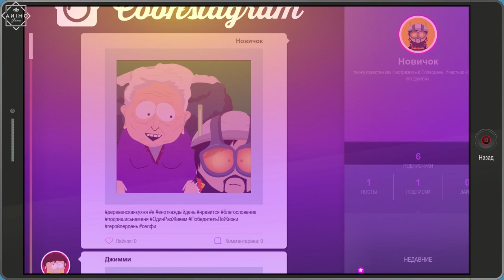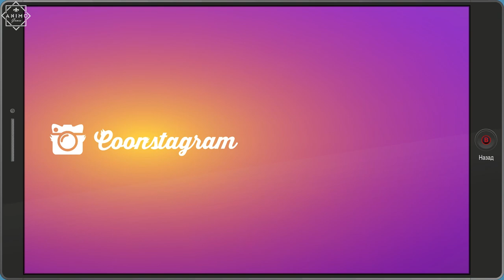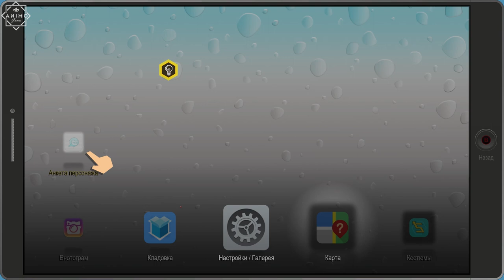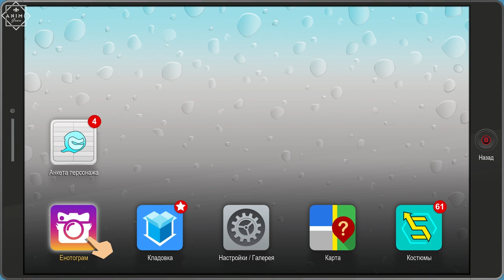South Park The Fractured but Whole - Часть 02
Игра начинается там, где закончилась предыдущая. «Новичок» вступает в интенсивную битву и идет защищать друзей. После того, как битва закончилась, Картман внезапно появляется одетым в Енота, заявив, что он вернулся назад во времени, чтобы попытаться исправить будущее (на самом деле он просто зашёл в шкаф и вышел под конец боя). После этого все переключаются на игру в супергероев. После того, как Новичок стал супергероем и получил «трагическую предысторию», Картман раскрыл свою цель: найти потерянного кота, чтобы получить денежное вознаграждение и начать кинематографическую вселенную «Енота и его друзей».